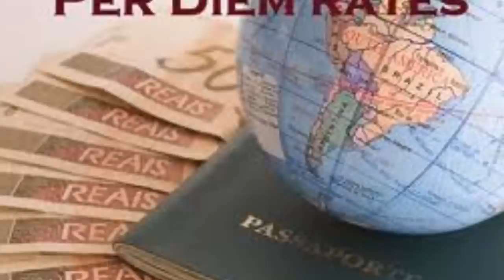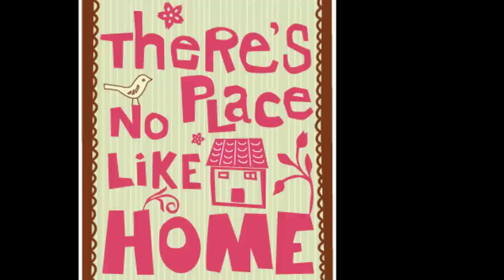The Weather is Here, Wish You Were Beautiful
Jimmy Buffett 1980 Off the Coconut Telegraph album

Play ball!! (one, two, three, four)
Wheres my per diem? (ladies and gentlemen, the carl reiner band)
Hey bobby, wheres the keys to the rent-a-car?
Jimmy, jimmy, can I open the show in atlanta please?
Warning! don't ever start a band!

He worked hard all year, just wanted a few weeks alone
But his old ladys into modelin, she can't get away from a phone
Besides she bitches about the mosquitoes
She says, down there there is nothing to do
Her goddamn phone never stops ringin
Hell try the service in a day maybe two

Well he's on his third drink before the wheels of the plane leave the ground
Makin points with the stewardess high over long island sound
Shes also spending some time on the island
Too much city madness gives her the blues
They make a date to go dancin and dinin
It seems neither has that much to lose

Chorus:
The weather is here I wish you were beautiful
My thoughts aren't too clear but don't run away
My girlfriends a bore, my job is too dutiful
Hell nobodys perfect would you like to play?
I feel together today

Well now that's just the start of a well-deserved overdue binge
Meanwhile back in the city certain people are starting to cringe
His lawyers are calling his parents
His girlfriend doesnt't't know what to think
His partners are studying their options
Hes just singin and orderin drinks

Chorus:
The skies are too clear lifes so easy today
The beer is too cold, the daiquiris too fruitiful
No place like home when you're this far away
I don't care what they say (I don't care)

Hes goin back to new york pack it up and let everyone know
It was something that he should have done such a long time ago
Still time to start a new life in the palm trees
Ah, billy clyde wasn't insane
And if it doesnt't't work out therell never be any doubt
That the pleasure was worth all the pain